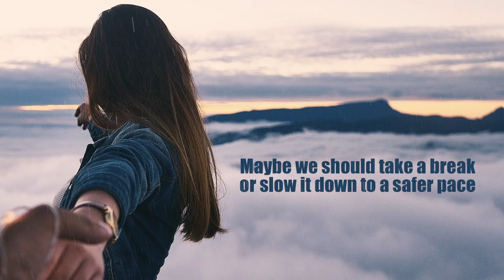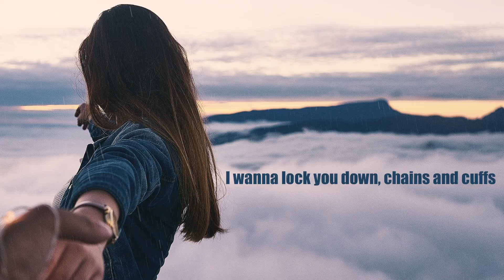Dillin Hoox - Baraana (Lyric Video)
Dillin Hoox - Baraana (prod by. Platinum Circle Beats)

Lyrics:
(Chorus)
Aw chaawa jowanaana
Dagri waku baraana
Aw chaawa jowanaana
Dagri waku baraana
Baraana, waku baraana
Baraana, waku baraana

(Verse 1)
We were Bonnie and Clyde / Beyonce and Jay
You stayed by my side like Kim with Kanye
We supposed to be a team, the two of us
I guess it's easy to lose your trust
I ain't got shhhh to hide
I'm thinking that you gonna be a bit surprised
You deny it but your mind got you hypnotized
You thinking that I'm hittin' you with different lies
Yeah I've made mistakes / but we standing here face to face
Maybe we should take a break / or slow it down to a safer pace
Baby this ain't a race but let's go!

(Chorus)

(Verse 2)

It seems I need to gain your trust
I wanna lock you down, chains and cuffs
I ain't down for no mind games
I used to want to change minds, times changed
I thought that we supposed to be a team
I thought that you supposed to be as close to me as me
You wanna judge me for my past, fine
But this gon be the last time
I'm tired of your jealousy
You can be picking your battles baby let it be
This side of you I've never seen
I ain't giving up on you and Ima let em know
I see you holding on and I ain't letting go

(Chorus)

Aw chawa jwanana 👀💞 | Baraana | xoshtrin gorani kurdi | ئەو چاوە جوانانە